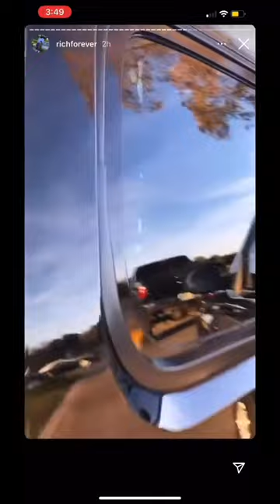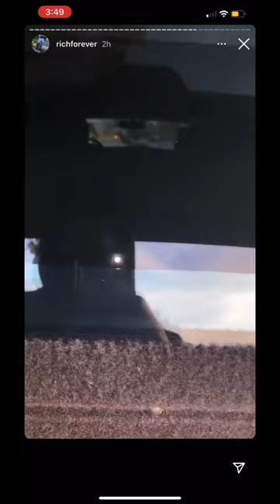Rick Ross showing his bulletproof cars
Rick Ross showing his bulletproof cars Collection